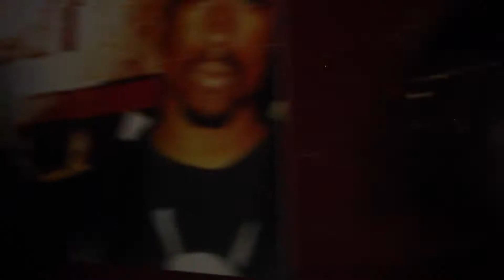It's Turn Up Baby - Snapple